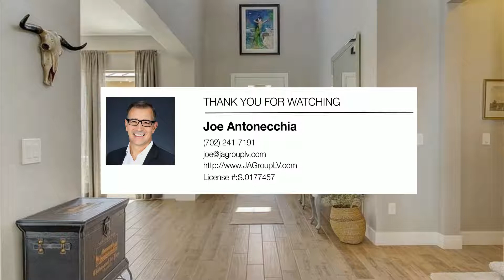WONDERFUL HOME IN REVERENCE SUMMERLIN | 11280 Emory Oak Drive | Las Vegas NV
4,238 square feet | 4 beds | 5 baths

ABSOLUTELY STUNNING! Welcome home to the Guard Gated community of Reverence in Summerlin. This is the popular Keystone model, open and bright, full of natural light and embracing the amazing mountain views all around. Home features 4 private bedrooms each with own bath and walk in closet. Large loft area takes you to a 2nd story private deck with breathtaking mountain views. Beautifully designed kitchen with quartz counters, custom cabinets, stainless steel appliances, touch free faucets, separate prep kitchen, large walk in pantry and upgraded all around house electrical package. Time to head outside and escape to your own private backyard paradise. Relax by the brand new solar heated pool and spa. and with just a touch of your phone turn on the water features and fire wall for that perfect anytime ambiance. Entertain in your own custom outdoor kitchen with grill, outdoor TV, fireplace, and room for so much more. This is the one you have been waiting for, this is must see!!

Comment below: What are your thoughts on the Las Vegas housing market, moving to Henderson, moving to Las Vegas, the Las Vegas real estate market, Las Vegas real estate 2021, how to get a home under contract, or buying a high-rise condo in Las Vegas?

As part of a global network of exceptional agents, The Joe Antonecchia Group have established themselves as top-producing, leading industry experts, having closed hundreds of transactions while consistently maximizing value for their clients. Joe invites you to experience the unparalleled service offered by his team while exploring some of the most beautiful properties offered for sale, including houses, condos, townhomes, villas, and more.

Joe Antonecchia, Real Estate Advisor (lic. S.0177457)
eXp World Holdings

Follow on Instagram ➜ @JARealtor